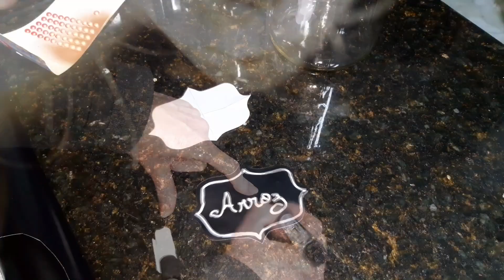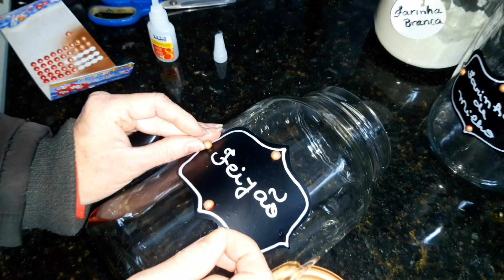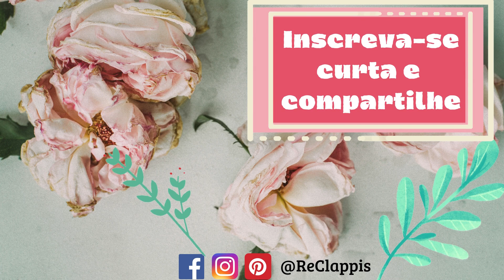Cozinha estilo farmhouse com reaproveitamento total - potes de conserva - DIY Renata Clappis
Gente, nesse vídeo uma ideia básica pra vc deixar um vidro simples com uma cara mais estilosa, e vc pode aproveitar a ideia anterior ou a nova, vai ficar card pro outro vídeo, espero quer esse vídeo inspire vc a usar cestas velhas, cabos de vassoura, tabua de caixote, puxador de gaveta e os vidros de conserva, tudo isso eu usei por aqui, então junte aí o que vc tem e vamos por a mão na massa?

Obrigada por assistir esse vídeo, espero que goste, se gostar... curta, compartilhe com os amigos, se inscreva e toque o sininho pra receber todas as notificações de mais vídeos, me siga nas redes sociais e deixe seu comentário, sua opinião é muito importante: